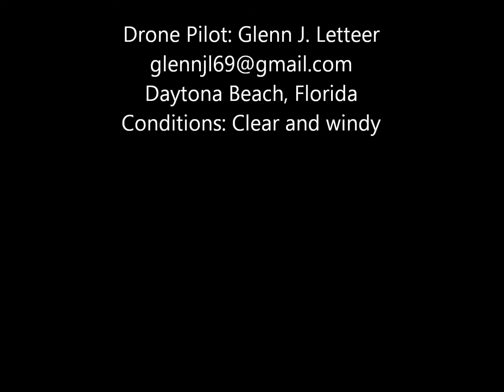Flying at the Beach: Phantom 2 Vision Drone, Daytona Beach, FL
I took the Phantom 2 Vision Drone out to the beach today.  It was windy but the flying was fun.